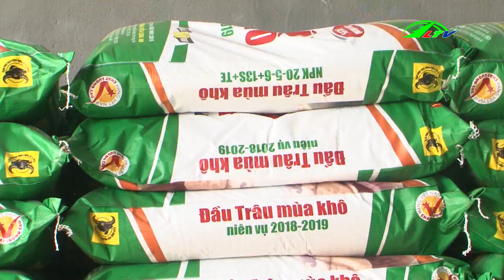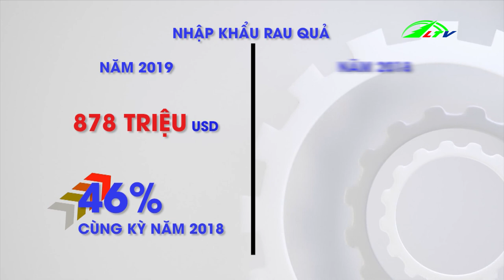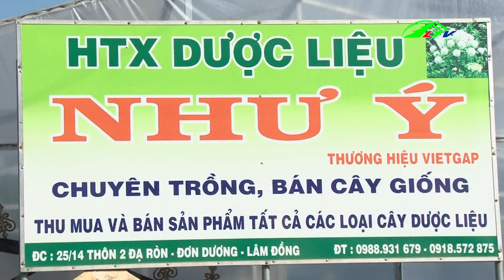Sử Dụng Kỹ Thuật Mới Trồng Nấm Thu Nhập Cao | 365 Ngày Chuyển Động Lâm Đồng TV